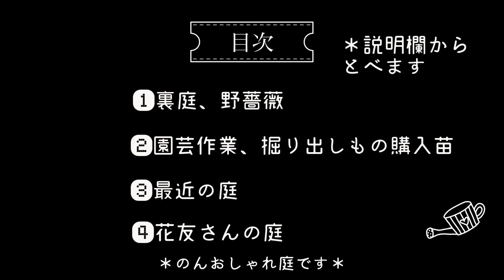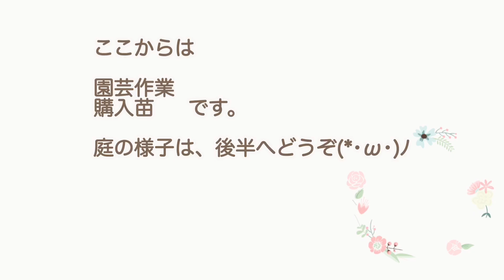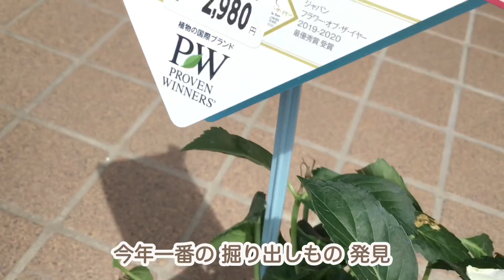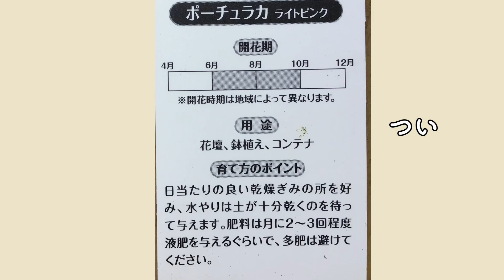ガーデニング/Vlog/掘り出しもの苗、花友さんの庭、5月半ばの庭散策/野薔薇/オオムラサキツユクサ/アイリス/菖蒲/スイートピー/アルストロメリア/クレマチス/ガーデンツアー/庭記録18/園芸初心者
野薔薇が茂っていたこと、紫のジャーマンアイリスが咲いたこと、アイリス、スイートピー、アルストロメリア、美女ナデシコの開花リレーが続いています。
最近の園芸作業と、欲しかった苗が、掘り出しもので出会えたことも。最後に花友さんのお庭を少し。5月上旬～半ばの庭の様子です。
チャプターすっきりさせました。
・登場する植物
ジャガイモの花、ジャーマンアイリス、シラーカンパニュラータ、シャガ、野薔薇、オオムラサキツユクサ、銅葉の木、柘榴？、花桃、柿、梅、クリスマスローズニゲル、オルラヤ、リナリア、パンジー、アルストロメリアプティバニラ、アイリス、ジャーマンアイリス黄色、紫、ヒルザキツキミソウ、美女ナデシコ、スイートピー、菖蒲、巨大フレンチラベンダー、ネペタシックスヒルズジャイアント、シラン、シラーぺルビアナ、ブラキカム、ヒューケレラ、ワイルドストロベリー、ティントクローバー、ベロニカウルスターブルードワーフ、ラナンキュラスゴールドコイン、カモミール、スカビオサ、勿忘草、マーガレットスウィートピンク、ナガミヒナゲシ、クレマチス3種、アルストロメリア赤、ルピナス、他、躑躅

00:00 オープニング/野薔薇、他
01:54 大量の種まき苗、マリゴ植え付け、種まき
03:49 掘り出し物苗、購入苗、資材
04:43 最近のお庭
11:07 花友さんの庭少し

山を切り開いたところにある集落で、2021年晩夏から園芸を始めました。
お庭の記録を残していきます。

今のところブログの動画保存場所です。
ipodひとつで、できるところまでやってみていますので、画質には限界があります。
園芸も動画も初心者。

（庭の条件）
家族が昔から使っている花壇を使用しています。
土：粘土層あり水はけ悪い。
夏：日向花壇：影無く日差し強い。西日あたる。
　　日陰庭あり：毎年秋に菌が発生する。
冬：最低－5℃くらい。雪は積る。

｛なんとなく心がけたいこと｝
○できるだけ出費を抑える
○がんばる時は楽しみながら
○よい加減を心がけたい
フリーBGM/お借りしました